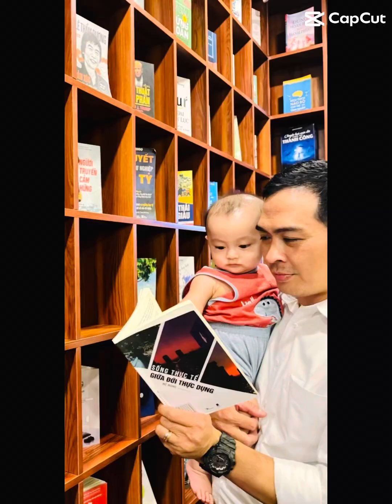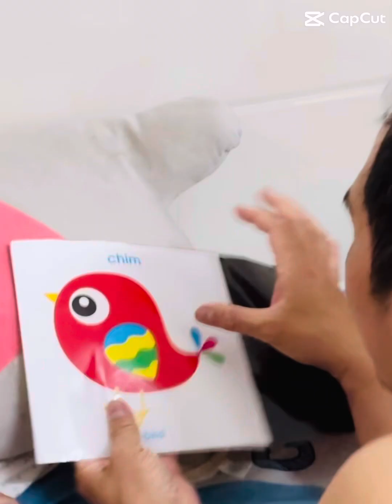Zion 1st birthday 9/10/2024